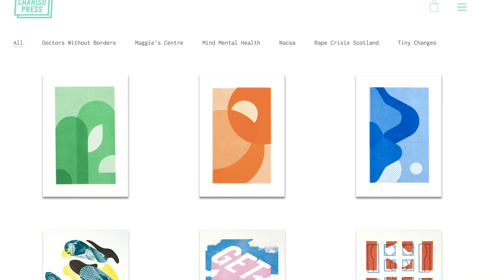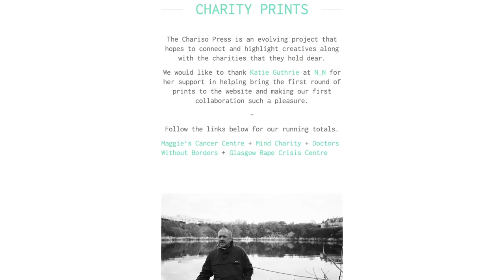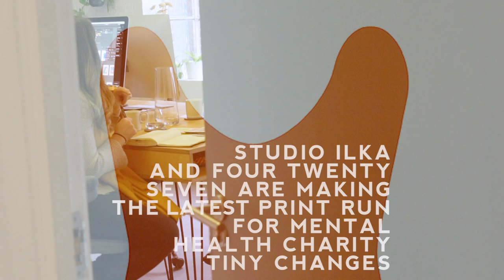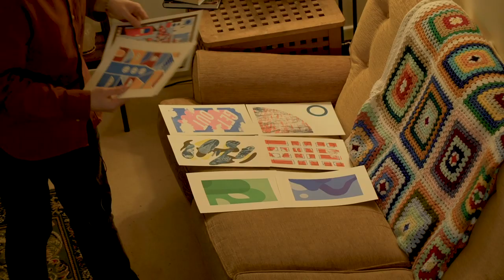I Raise Money For Charity Through Art | Loop | BBC Scotland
After graphic designer Chris Whyte's father passed away, he was inspired to set up Chariso Press, a not-for-profit art project that helps artists raise money for charity.